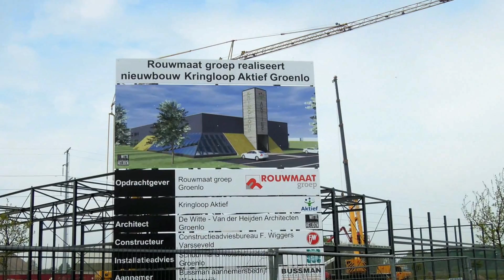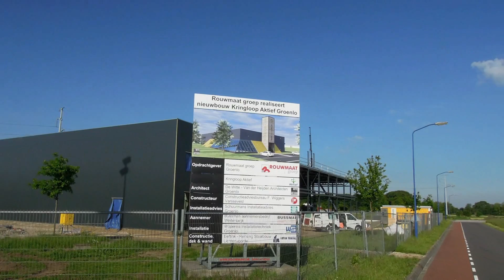Nieuwbouw Aktief 2013